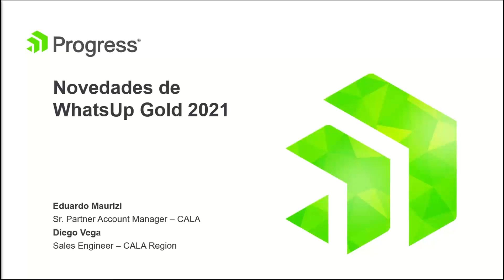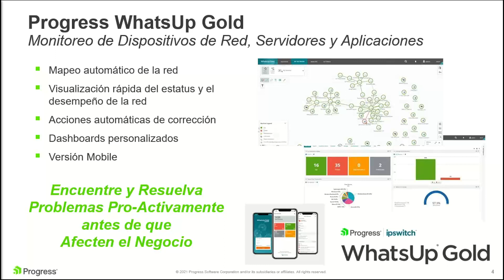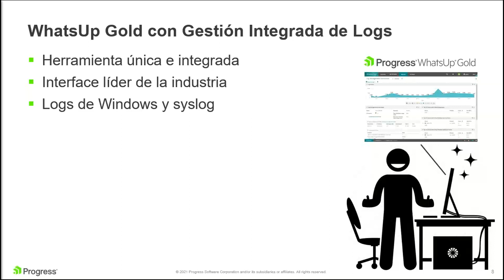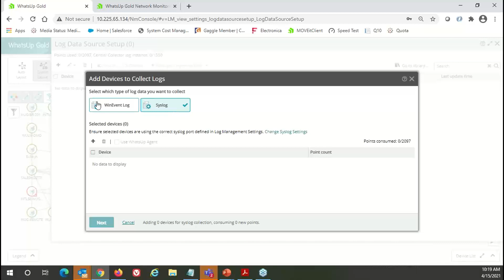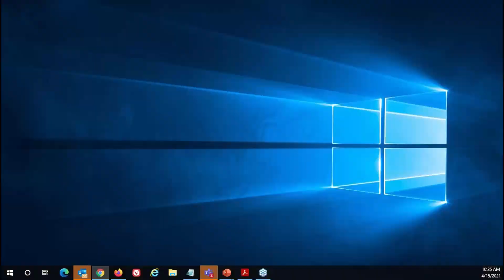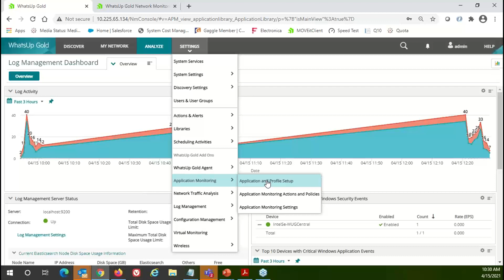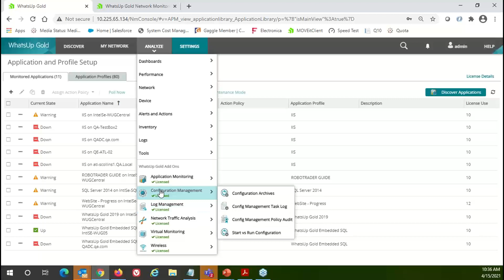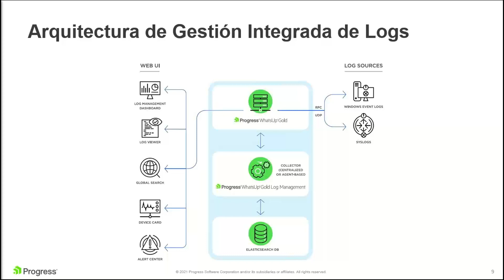Novedades de WhatsUp Gold 2021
Actualmente, los administradores de redes y sistemas deben monitorear todo lo conectado a la red y corregir los problemas antes de que afecten al negocio. Con WhatsUp Gold, puede encontrar y solucionar problemas rápidamente antes de que nadie se vea afectado.

Este año, con el lanzamiento de WhatsUp Gold 2021, presentamos una función de gestión integrada de logs completamente nueva que le permite rastrear y alertarle en caso de eventos de log de Windows y syslog.